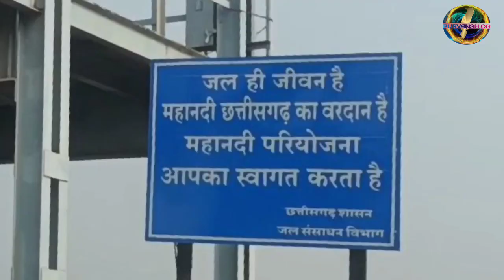Rudri Barrage Dhamtari CG. || रुद्री बॅराज धमतरी|| Rudri Dam Dhamtari || रुद्री बांध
Rudri Barrage (Rudri
Dam) Dhamtari
Purvamnsh cg

Rudri Barrage (Rudri Dam) Dhamtari
बांध या Rudri pick-up weir छत्तीसगढ़ में महानदी
पर स्थित सबसे पुरानी सिचाई परियोजनाओं में से एक है।
यह बांध छत्तीसगढ़ राज्य के धमतरी जिला में स्थित है। यह
बांध १९१५ ई. से कार्यरत है। १९९३ ई. में रुद्री बांध का
स्थान रुद्री बैराज ने ले लिया। इस बांध से छत्तीसगढ़ की
राजधानी रायपुर को पेय जल की आपूर्ति की जाती है।

4 जिलों की जीवनरेखा है
देश में ब्रिटिश शासनकाल के दौरान रुद्री में महानदी पर
बना बैराज और इससे निकली नहर आज प्रदेश के चार
जिलों की जीवन रेखा बन गई है। इससे न सिर्फ 6 लाख
55 हजार एकड़ खेतों की फसलों को सिंचाई सुविधा मिल
रही है, बल्कि चारों जिलों के कई शहरों और सैकड़ों गांवों
के लोगों को पेयजल के साथ निस्तारी की सुविधा भी मिल
रही है।

rudri bairaj dhamtari
rudri bandh,
rudri barrage dam
rudri barrage dhamtari
rudri barrage dam dhamtari,
rudri dhamtari,
rudri dame dhamtari,
rudri barrage (rudri dam) dhamtri
hamar dhamtari
dhamtari dam
rudri dam dhamtari chhattisgarh
rudri barrage (rudri dam),
dhamtari city
rudri bairaj,
dhamtari tourist places